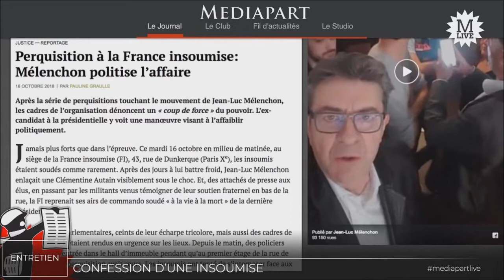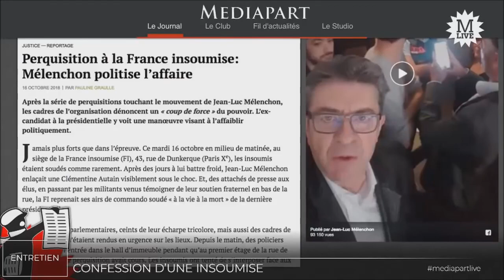Perquisitions LFI : Danièle Obono.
Interview de Danièle Obono sur Mediapart, le 17 octobre 2018.